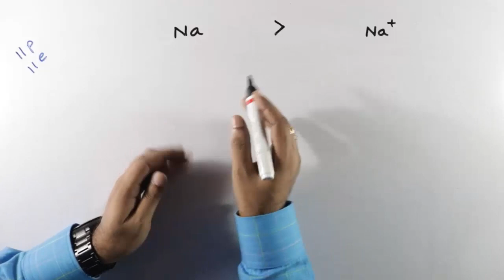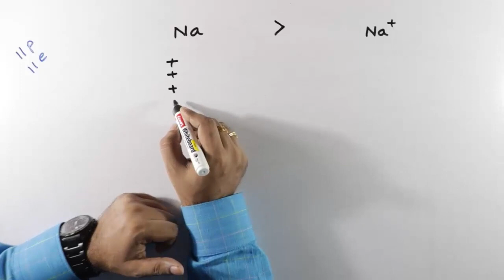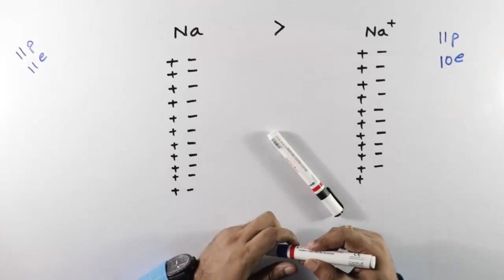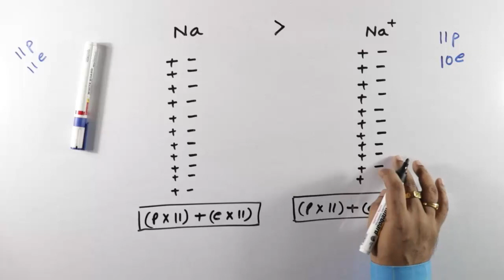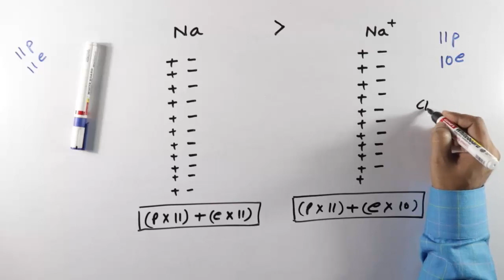Na & Na+ || Which is heavy || Important concept of chemistry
In this video we will see the difference between Na (i.e. sodium atom) and Na+ (i.e., sodium ion). This concept is very important for the student of chemistry.